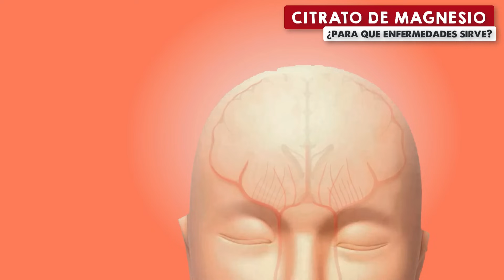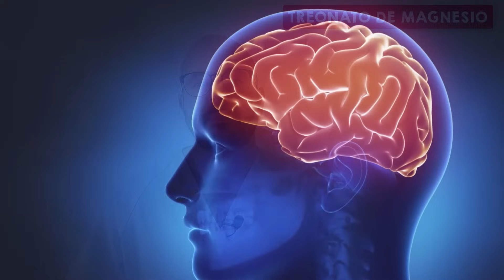Este es el MAGNESIO Nº1 que DEBES tomar TODOS LOS DÍAS || ¿Qué MAGNESIO tomar?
Seguro que te estas preguntando que suplemento de magnesio debes consumir, pues en este video vamos los distintos tipos de magnesio que tenemos en el mercado, para que sirve cada uno de ellos y que enfermedades pueden ser tratadas con los distintos suplementos de este mineral.
El magnesio es un mineral que interviene en muchísimos procesos fisiológicos diferentes, desde el mantenimiento de los nervios, aliviar problemas mentales como la ansiedad y proporcionar energía.

CONTENIDO DEL VIDEO:
00:00 Tipos de magnesio
00:45 CLORURO DE MAGNESIO
01:30 Usar magnesio en la PIEL
02:30 GLICINATO DE MAGNESIO
03:30 CITRATO DE MAGNESIO
04:50 MALATO DE MAGNESIO
05:30 TREONATO DE MAGESIO
06:15 CONTRAINDICACIONES